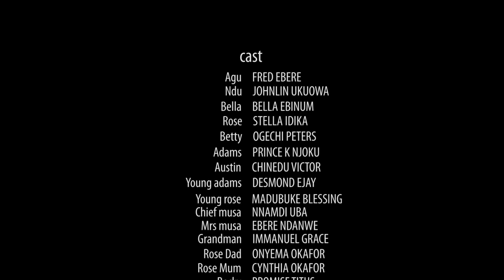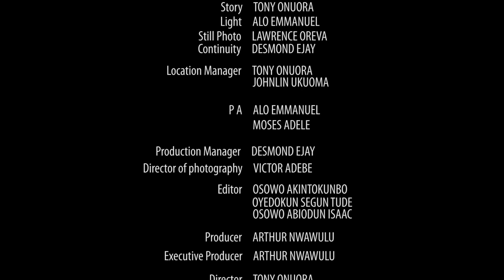Every Lady Needs To Watch Dis Amazing Family Movie And Learn To Be Brave In Life-2024 Nigerian Movie